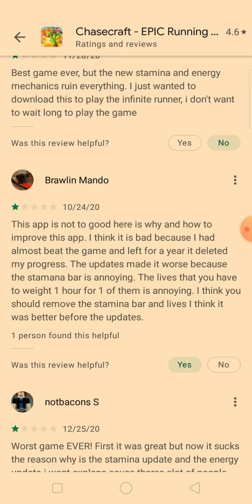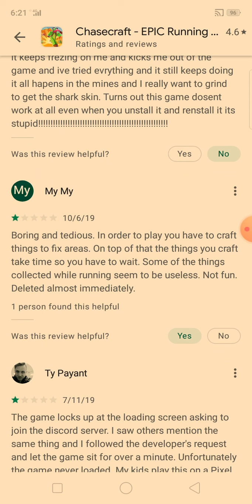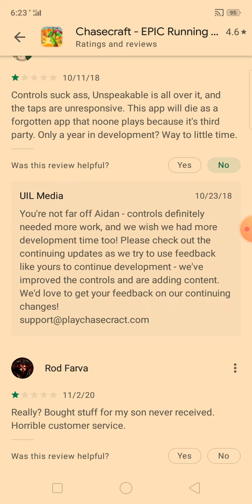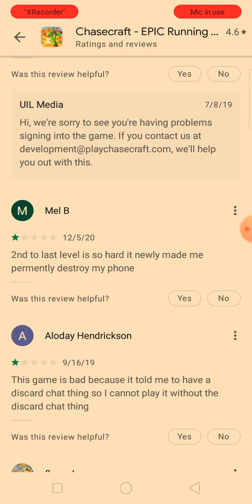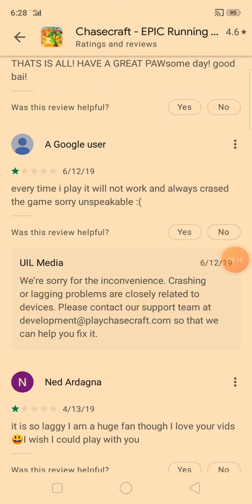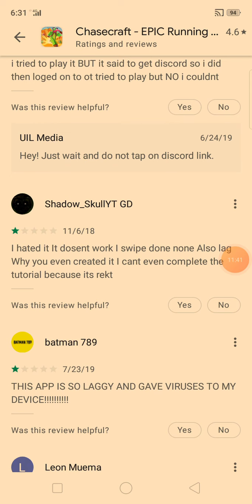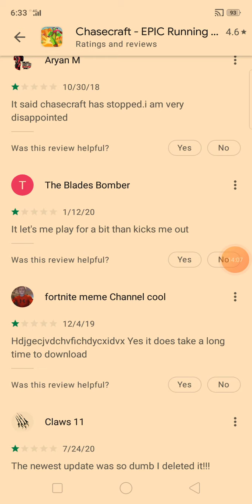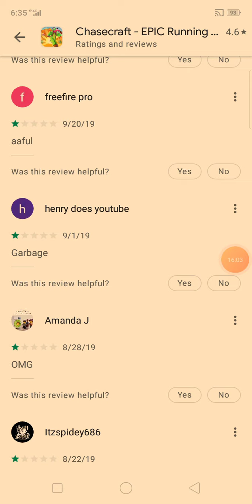Bad comments from users that hate Chasecraft's update! don't forget to Subscribe!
@UnspeakableGaming I counted how many people give 1 star to you correctly.

There are almost 200 people including me complaining your Chasecraft app is worst.

Most of them complaint that your app was better before the update that adds 120+levels but I still managed to complete them.

Facebook Auyong Enoch
instagram enochauyong